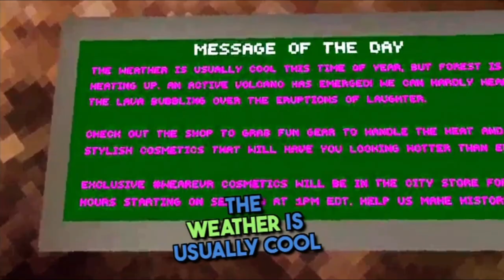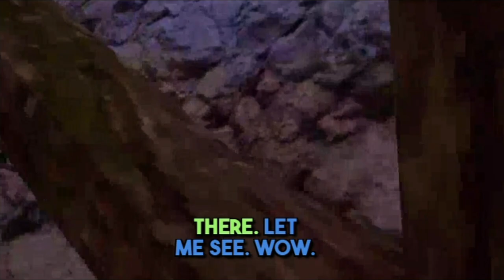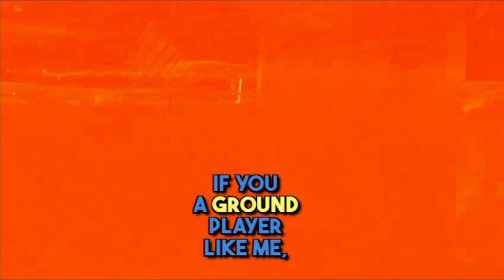NEW VOLCANO MAP IN GORILLA TAG?!